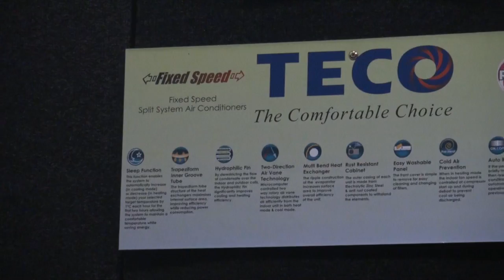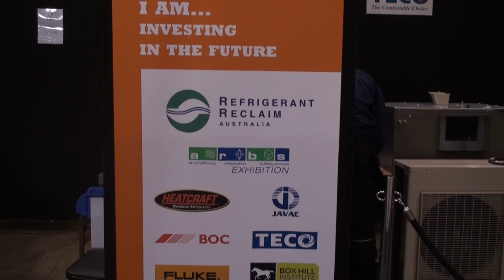2012 WSA National Refrigeration Competition - day one highlights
2012 WorldSkills Australia National Refrigeration Competition, Melbourne. The competition is being held in conjunction with ARBS at the Melbourne Convention and Exhibition Centre between May 7 - 9.